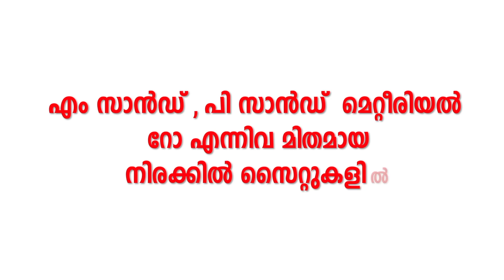ബേപ്പൂർ തുറമുഖം രാജ്യാന്തര നിലവാരത്തിലേക്ക്